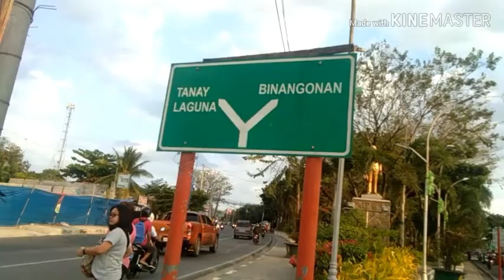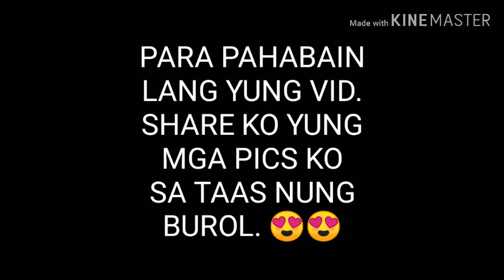BINANGONAN EXCAPADE ft. KALBARYO (Travel Vlog Kunwari)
Dahil wala akong gana pumasok sa school that time, inaliw ko na lang sarili ko. Hahaha! Nagenjoy naman ako kahit magisa lang ako. Chillax lang dun sa place. Kaya punta din kayo if ever.

Credits:

👉 FlipmusicPH, Trip Lang: Shehyee
👉 Lil Dicky ft. Chris Brown: Freaky Friday
👉 The Vamps: All Night